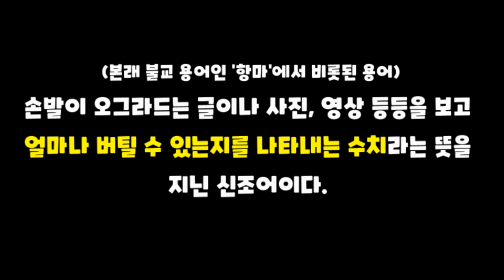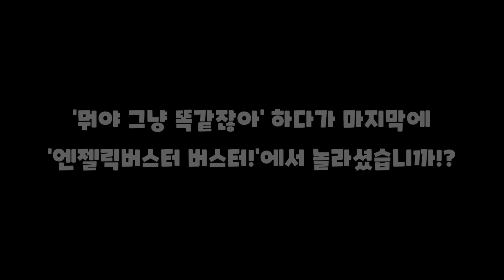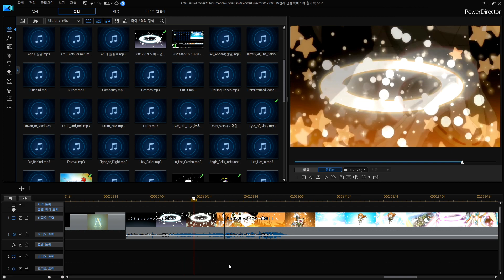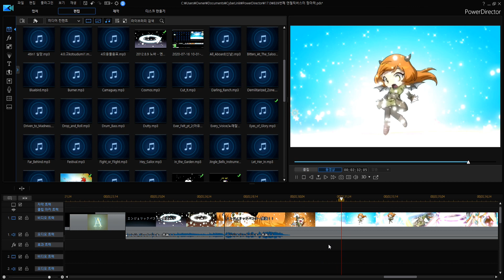[한자] 메이플 항마력(降魔力) 테스트 1~3단계 (당신은 버틸 수 있으십니까!?) 1단계 KMS / 2단계 GMS / 3단계 JMS [세계 메이플스토리]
영상 만들다가 큰 오해가 생길뻔했습니다 하하하하하하하
이어폰 꼭 착용하고 보세요 ㅋㅋㅋ.